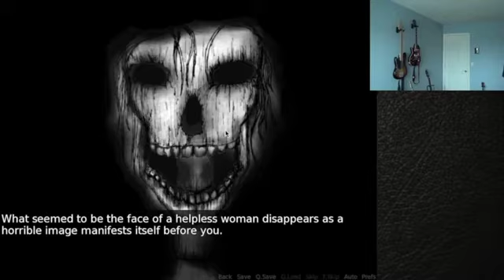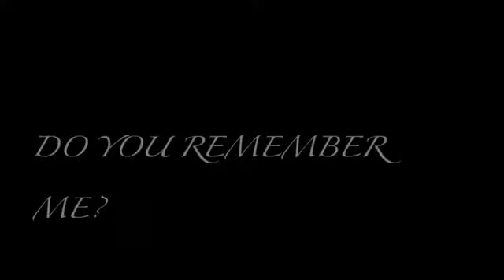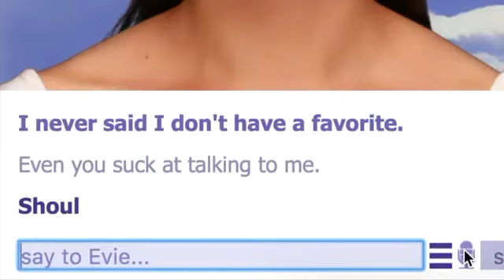BEST OF RILEY ALAN | #1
Some of the best moments on the channel so far!